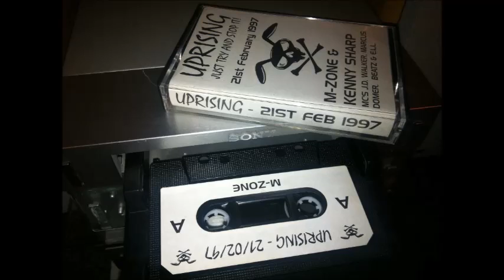Uprising 21-2-97 Dj M-Zone Mc JD Walker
Banging!! turn this right up...